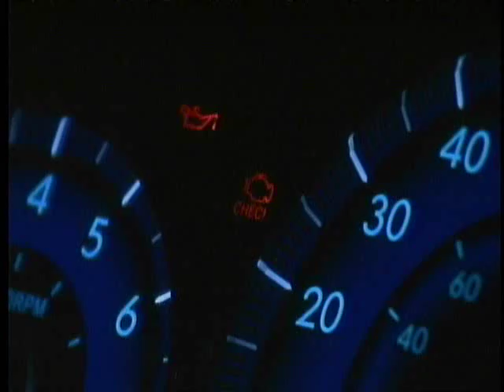General Hospital-2/4/09-Part 1/6